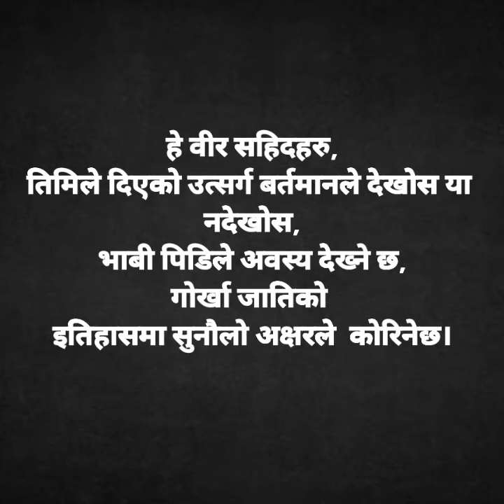भाबी पिडिले अवस्य देख्ने छ,गोर्खा जात- BIMAL GURUNG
बी पिडिले अवस्य देख्ने छ,गोर्खा जातिको इतिहासमा सुनौलो अक्षरले  कोरिनेछ।